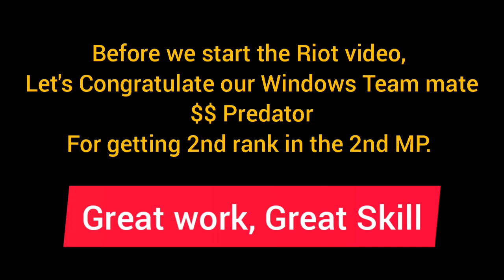Asphalt 9 | Nissan GT-R Nismo RIOT | TOUCH DRIVE | TOP 5% | Claiming Festive Season 1 Reward | Top 2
Team requirements :-